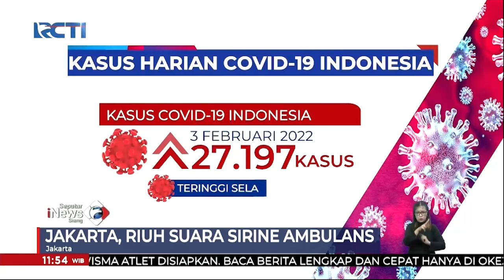Kasus Harian COVID-19 di Indonesia Bertambah Lebih dari 27 Ribu Kasus SeputariNewsSiang 04/02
Saksikan info berita terkini di:
Seputar iNews Pagi: Setiap Hari Pukul 04.30 WIB
Seputar iNews Siang: Setiap Hari Pukul 11.30 WIB
Seputar iNews Malam: Senin – Jumat 01.00 WIB
Seputar iNews: Senin – Jumat 09.00 | 11.00 | 13.00 | 14.00 | 18.00 | 23.00